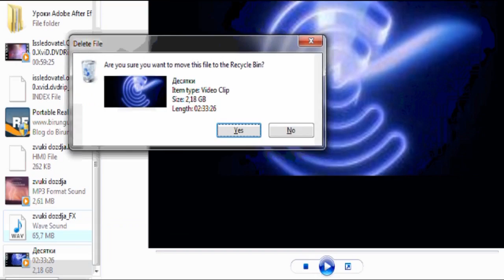Остров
Хм...а ведь хотел грустную, лирическую, душещипательную и проникновенную оду написать...куда опять унесло?)))
перевод ( translation) и неназойливое кураторство: @Alla0530..(низкий поклон...:-))

звезды зевают,как псы в подворотне
их сосчитать мне не в мочь
я разделяю их строго на сотни
надо порадовать ночь
я был готов отменить и десятки
ну и быстрее уснуть
чувствую снова мой тонус в порядке
значит пора ускользнуть
в небо голубое, с шорохом прибоя
в небо золотое и не знать другое
в небо штормовое-не забыть такое
в небо где нас двое, только двое...
только двое
снова поднимет рассвет покрывало
он не подумал о нас
лучше молчать, как там было, что стало
но не испортить рассказ
и наплевать, что подумают люди
каждый мечтает найти
свой островок , где лишь богу подсуден
там где мы можем уйти
в небо голубое.

the stars are yawning , like the dogs in the backstreets,
to count them seems impossible
-I am dividing them strictly into hundreds
to please the night is necessary
I was about to cancel the tens
and  fall asleep easier
but feel again my tone in shape
and know it's time to escape
to the blue sky with a rustle of surf
to the gold sky and not to know another one
to the stormy sky - how to forget that one
to the sky for the two of us, only two...
only two...

a dawn will raise a cover again
why would it think of us
I'll better be silent about what happened,
but not to spoil the story
and don't give a damn
for what somebody thinks
everyone dreams to find
his own island
where only god is a judge
where we can disappear to
the blue sky.